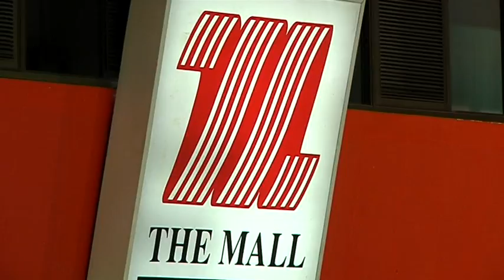HL | ไทย-เดนมาร์ค ซูเปอร์ลีก2019 | ชาย | นครราชสีมา พบ เอ็มเค ฟิตเนส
ชมสดรายการอื่น ๆ ได้ที่